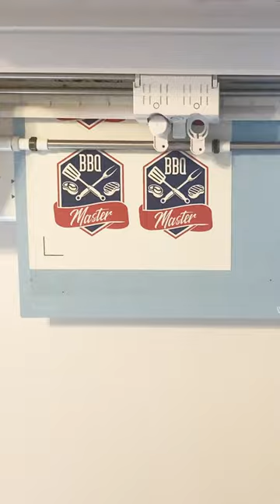Surprise Dad with a DIY Waterslide Decal Glass Gift!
DIY Glass Can Waterslide Decal Gift For Dad | So Fontsy Father's day is almost here and what better gift to give him than something you made yourself? Use this water slide paper tutorial to make a DIY Waterslide Glass Can Tumbler any dad will love!   🙌 You can find the BBQ Master SVG design
🔥 More INFO, Impt LINKS, and SUPPLY LIST Below👇

With just a few simple materials like a glass beer can tumbler, waterslide decal paper, and an ink jet printer, you can create unique crafts for guys in your life!

You can find a full step by step tutorial on how to use a Libbey glass can to make this cool DIY tumbler for Dad with waterslide paper on glass
😍 The BBQ Master commercial free SVG DESIGN USED to make this project can be found at So Fontsy!

UNLOCK VIP SAVINGS!
Want to save an extra 15% on this and every item on So Fontsy..plus get a $30 voucher each month to use site wide? Unlock your So Fontsy VIP benefits NOW!

It really helps us bring you more craft tutorials!! 👉